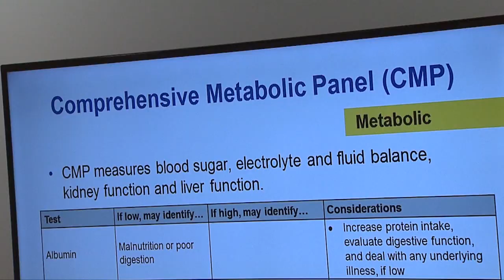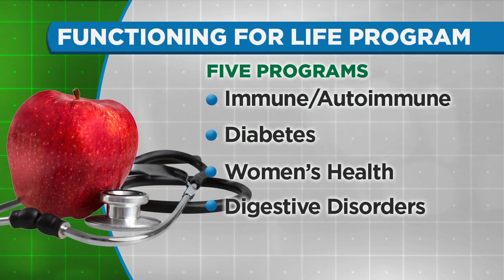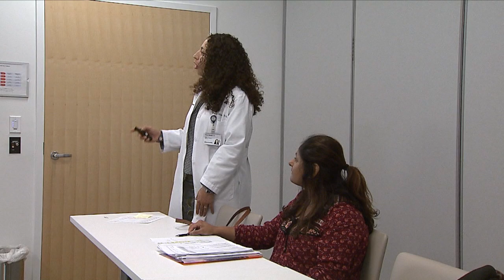Dr Marc Shared Appointments NDC